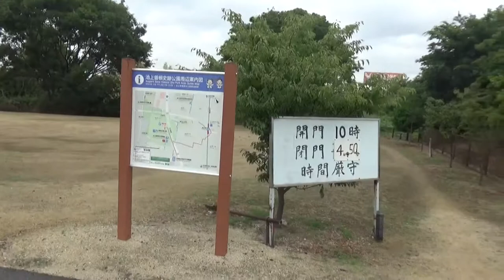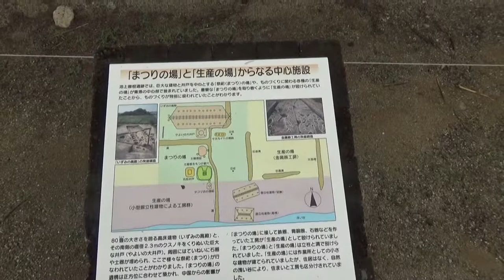池上・曽根遺跡 弥生文化博物館で聞いて 見学しています。 小雨のですが だれもいません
全国屈指の規模と内容を誇る弥生時代の集落遺跡で、国史跡に指定されています。遺跡中心部で、約80畳の広さを持つ大型建物や、クスの木をくり抜いた直径2mの井戸などが発掘されました。大型建物の柱は年輪年代測定法から紀元前52年の伐採と判明しました。史跡公園では、これらを復元し公開しています。